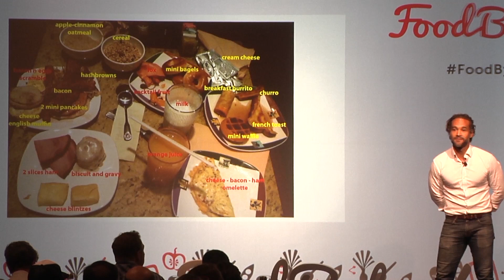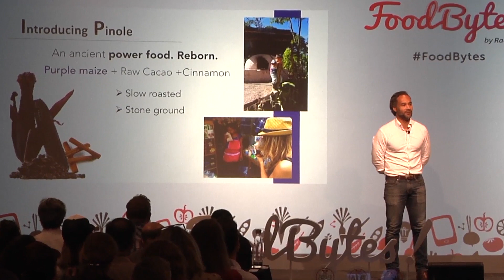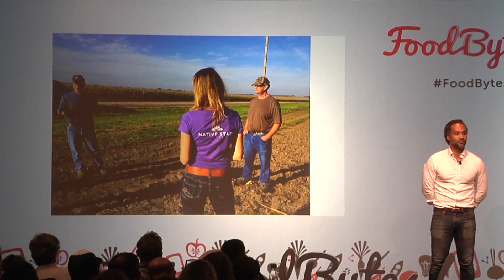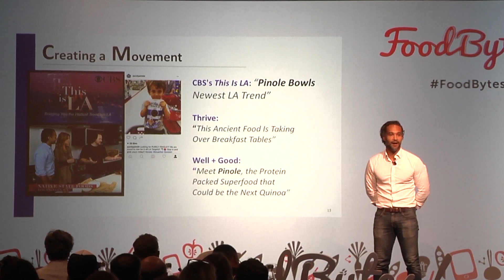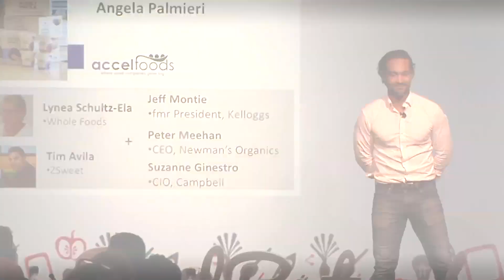Native State Foods 3.5-Minute Pitch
FoodBytes! Austin 3.5-Minute Pitch Company, Native State Foods.